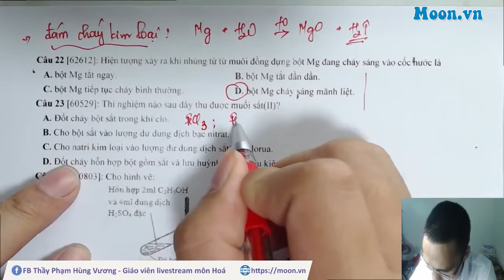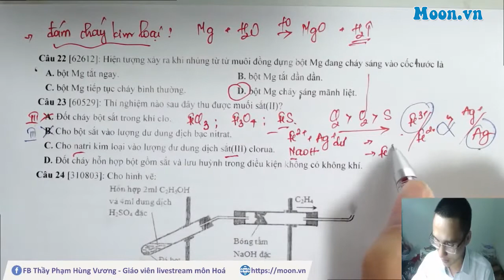[60529]: Thí nghiệm nào sau đây thu được muối sắt(II)?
A. Đốt cháy bột sắt trong khí clo.
B. Cho bột sắt vào lượng dư dung dịch bạc nitrat.
C. Cho natri kim loại vào lượng dư dung dịch sắt(III) clorua.
D. Đốt cháy hỗn hợp bột gồm sắt và lưu huỳnh trong điều kiện không có không khí.  Thầy Phạm Hùng Vương - Giáo viên luyện thi môn Hóa học THPT uy tín
Moon.vn là địa chỉ luyện thi các môn Toán, Lý, Hóa, Sinh, Sử, tiếng Anh THPT uy tín hàng đầu Việt Nam.
Ngoài bài giảng trên web các bạn còn có sách ID để ôn luyện với ưu điểm vượt trội mã ID không đơn vị nào có. Với mã ID này các em có thể tra đáp án lời giải bằng text, hoặc video theo từng mã câu hỏi mọt cách nhanh chóng.. Qua đó giúp các em ôn luyện một cách hiệu quả.
CÔNG TY CỔ PHẦN CÔNG NGHỆ GIÁO DỤC TRỰC TUYẾN ALADANH
Giấy phép thiết lập mạng xã hội số: 304360/GP-BTTT Bộ thông tin và Truyền thông cấp ngày 26/7/2017.
Shophouse 41, Số 8, Ngõ 25, Nguyễn Chánh
KĐT Nam Trung Yên, Cầu Giấy,
Hà Nội